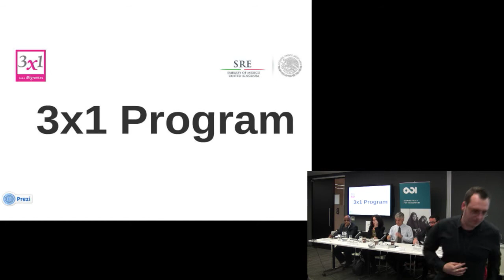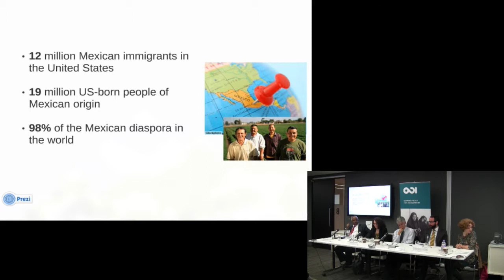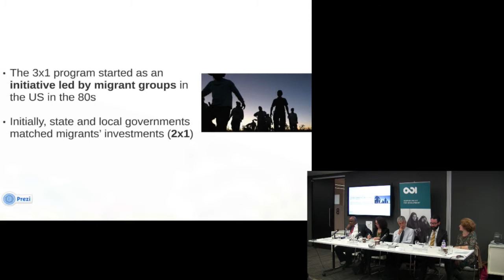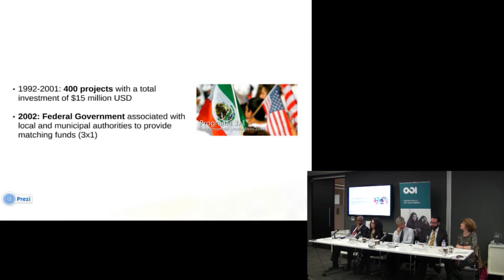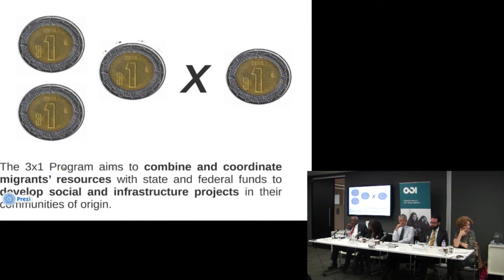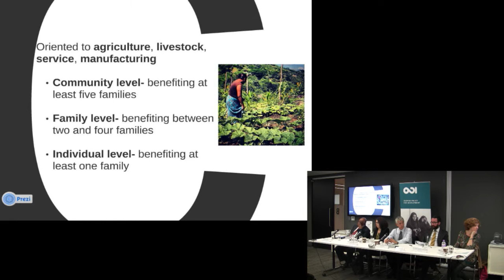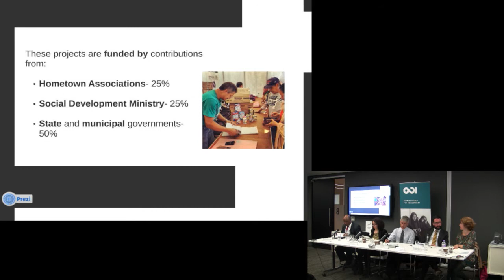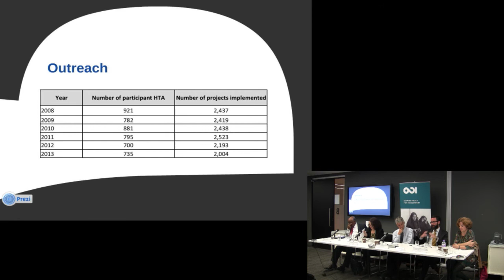Mr Diego Gomez Pickering - Remittances to Africa: cutting the cost, harnessing the potential